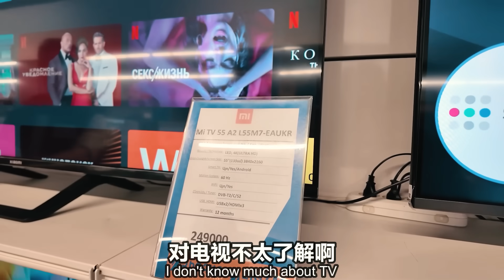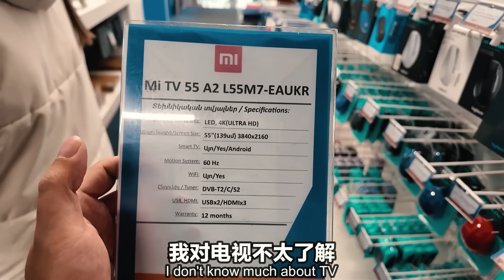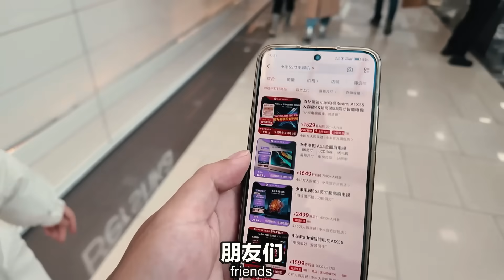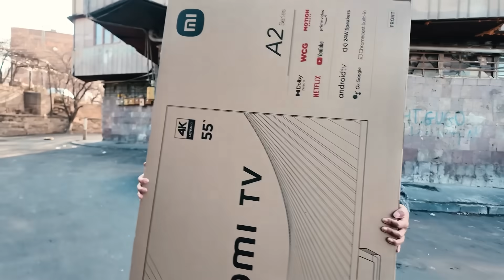中国女婿花天价给媳妇家买中国名牌家电?时隔20年终于用新家电了